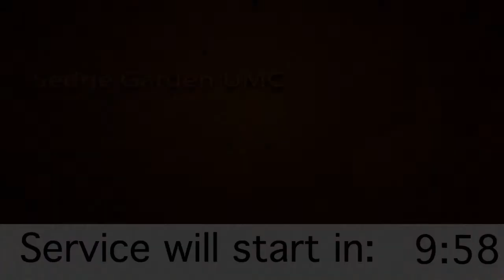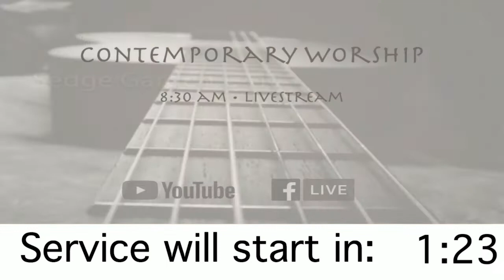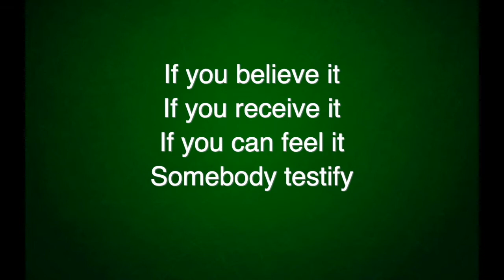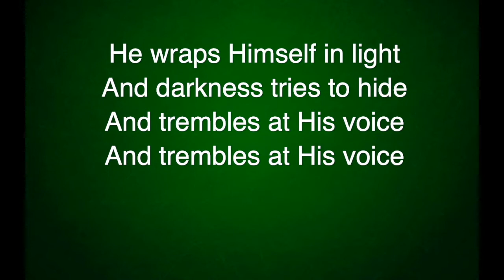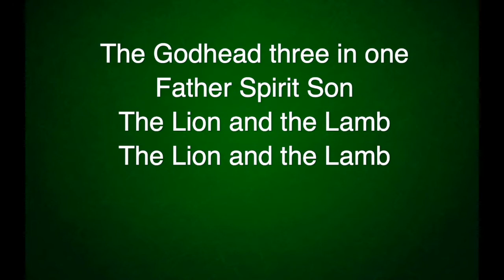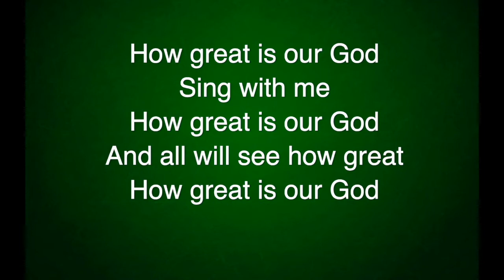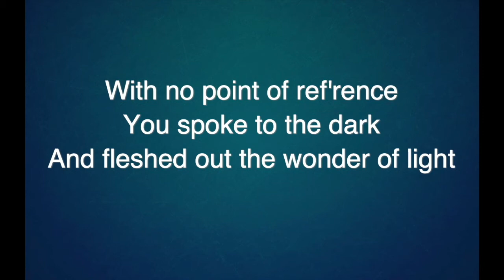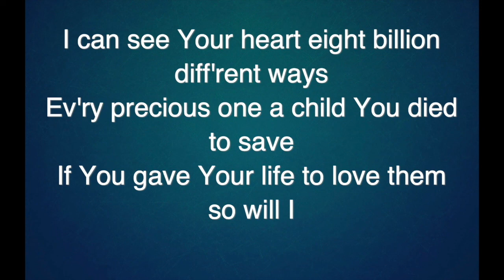Contemporary Worship Service 7/26/20